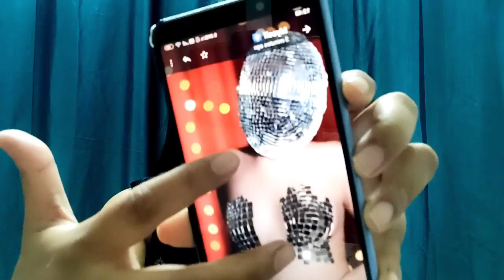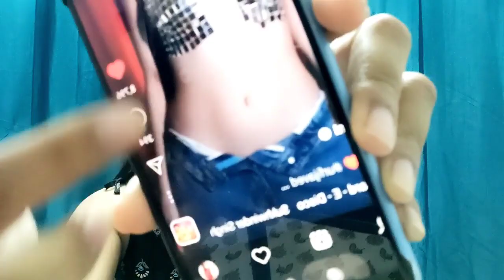Social media par aya Urfi Javed ka naya look saamne, fans ne kaha hadd kar di hai!